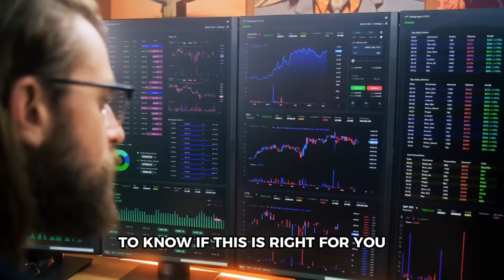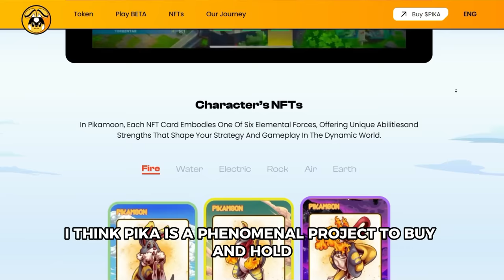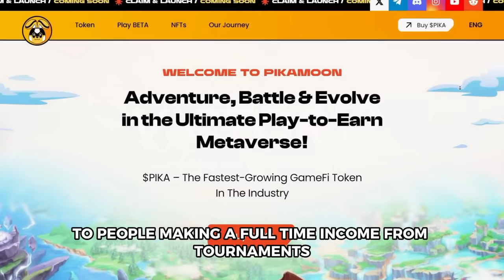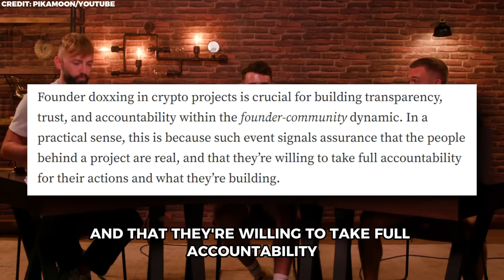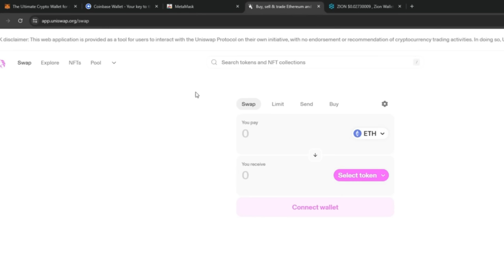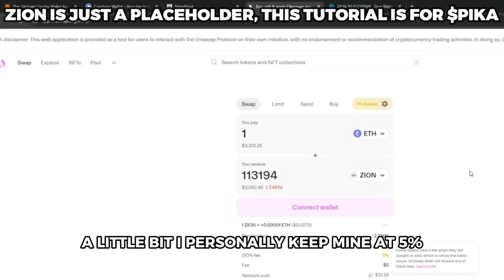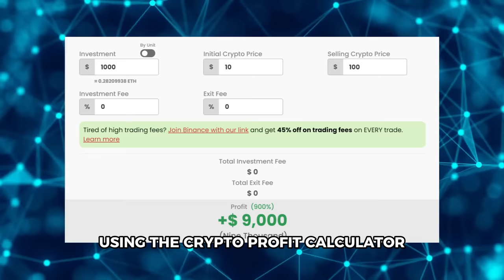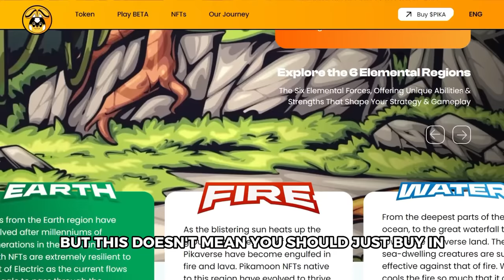THIS CRYPTO GAMING COIN HAS 100-1000X POTENTIAL (TURN $1K INTO $1M)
PIKA is now trading BITGET, MEXC & UniSwap

Official Token Contract (PIKA) - 0xD1e64bcc904Cfdc19d0FABA155a9EdC69b4bcdAe

TIMESTAMPS:

00:00 BEST CRYPTO TO BUY NOW
00:45 DISCLAIMER
01:11 PROJECT REVEAL
02:55 WHY I AM BULLISH
08:19 HOW TO BUY THE PROJECT
09:39 PRICE TARGETS